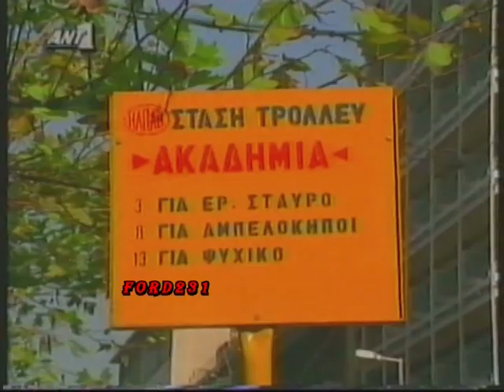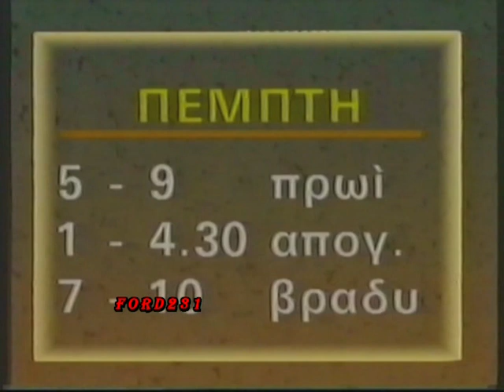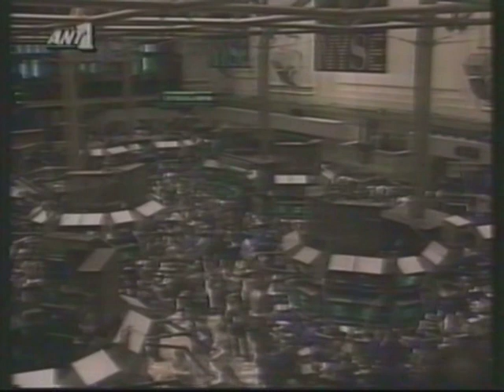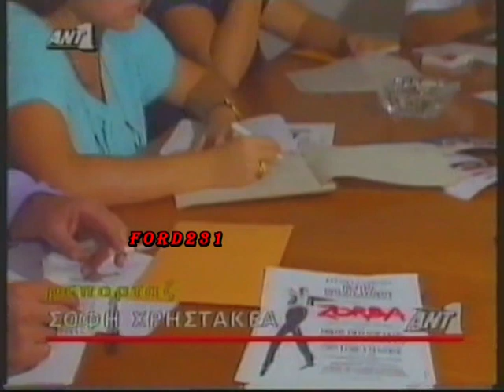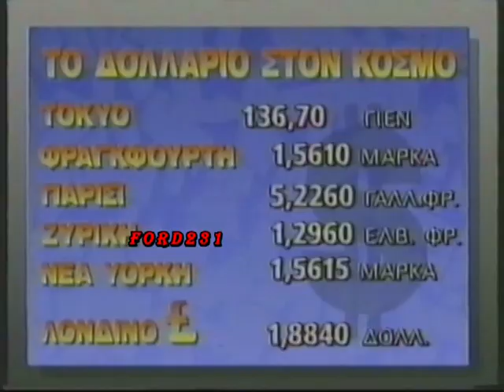ΕΙΔΗΣΕΙΣ ΑΝΤ 1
Απόσπασμα από τα τελευταία γεγονότα της ημέρας με την Τζέλα Παυλάκου.
Μεταδόθηκε 15 Σεπτεμβρίου 1990 στον ΑΝΤ-1.